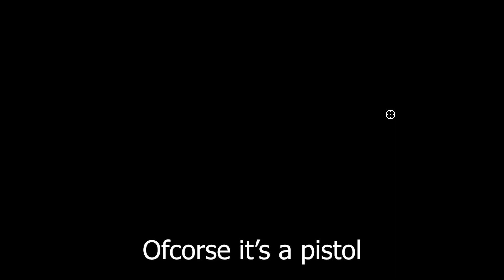They Have BRIMSTONE In This Game?!